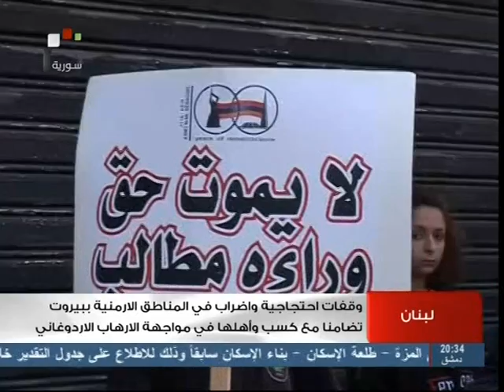اخبار الفضائية السورية 1 4 2014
اتحاد القنوات السورية على اليوتيوب
جنود الأسد، السوريون على اليوتيوب ,شبكة منقول الإخبارية,الصفحة الداعمة للسيد الرئيس بشار الأسد,شبكة اخبار طرطوس,شبكة شام المؤيدة,شبكة أخبار
حمص,حلب نيوز،من أجلك سوريا الأسد،,